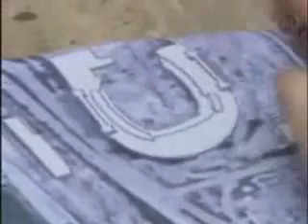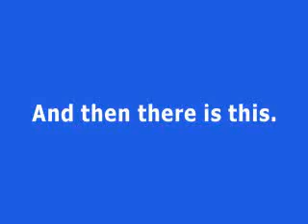NFL Flyovers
Documentary of NFL Flyovers and what they mean to Americans.